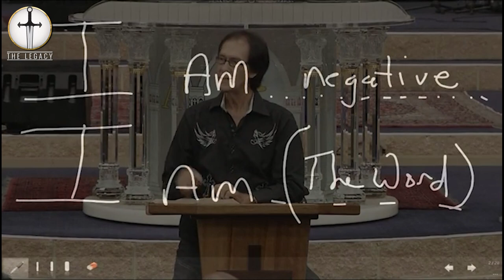The I Am Life | Prophet Kobus van Rensburg | Legacy Stream 2022